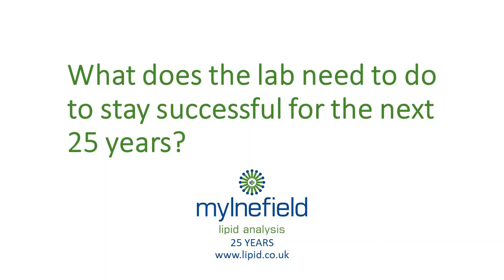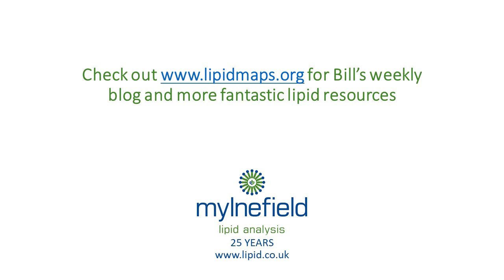25th Anniversary Interview Pt10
Mylnefield Lipid Analysis celebrated 25 years in 2020. The laboratory was established on the outskirts of Dundee, Scotland, in 1995 by lipid legends Professor Frank Gunstone and Dr William Christie. To celebrate the laboratory’s 25 year anniversary, we spoke to (now retired) Dr Bill Christie, one of the labs original analysts, retired analytical chemist, Dr Charlie Scrimgeour, consultant Peter Clough and Head of Mylnefield Lipid Analysis, Claire Traynor, who was also the laboratory's first employee.

In part 10 of the video interview, we asked, what the unit has to do to remain successful for the next 25 years,

For more about Mylnefield Lipid Analysis and our capabilities, please